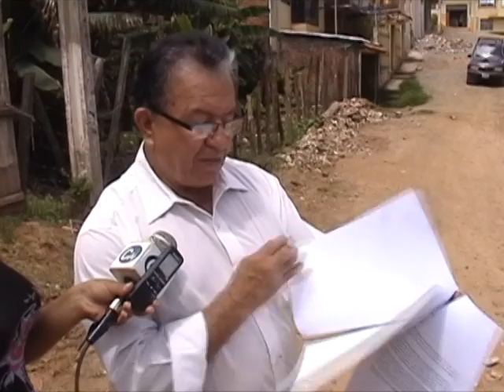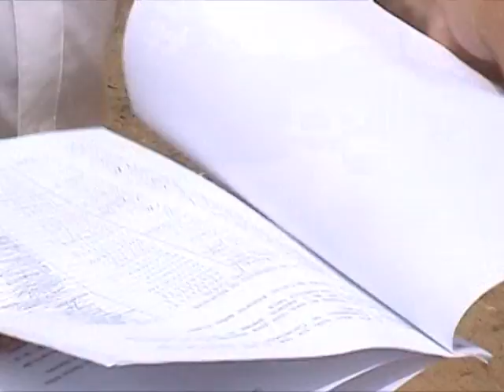Moradores del barrio Miraflores reclaman por el mal estado de las calles del sector